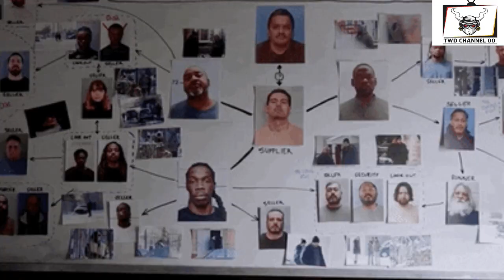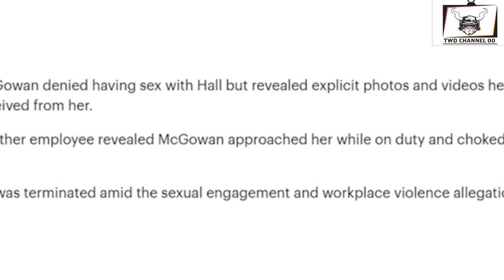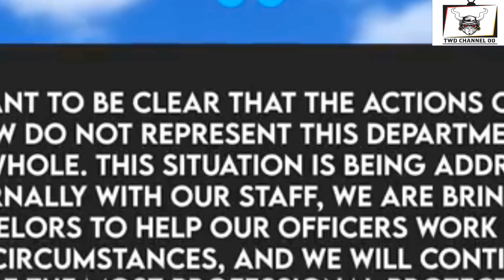Tennessee Police Officer Scandal: Maegan Hall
The police department of La Vergne, Tennessee, found itself at the center of a social media maelstrom with the news this month that a female officer, 26-year-old Maegan Hall, had been fired over allegedly having sexual encounters with six male colleagues, sometimes “while on duty and inside city owned property.”

Though four of Hall’s co-workers were also terminated for misconduct, and three more suspended, Hall made tabloid headlines as the lone woman at the center of the apparently hedonistic group

James Howell
142 N Milpitas Blvd, Milpitas, CA 95035 #325